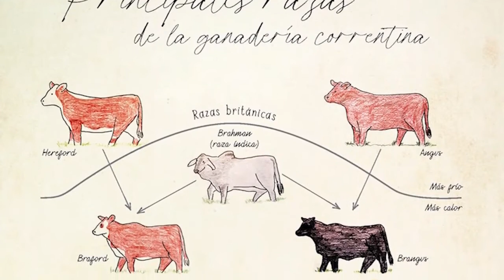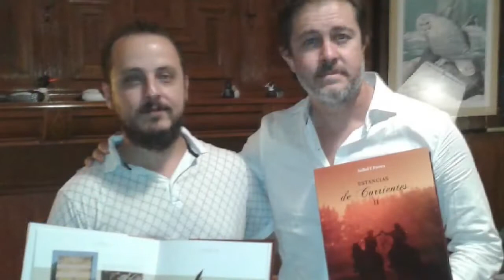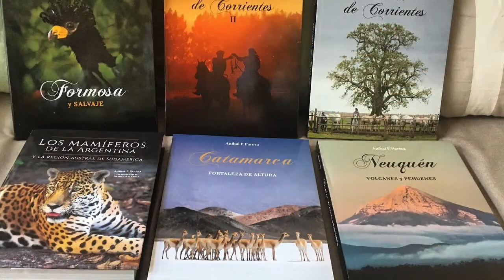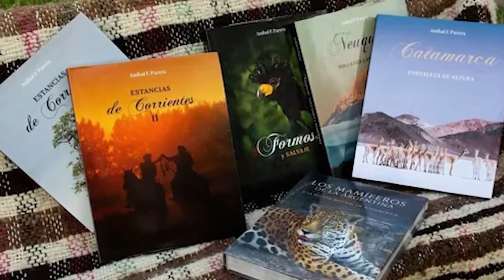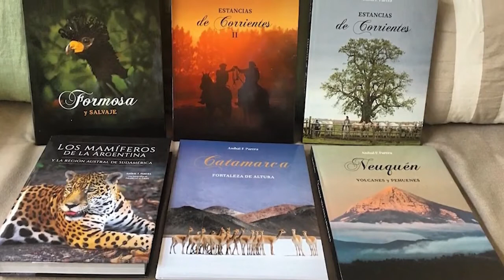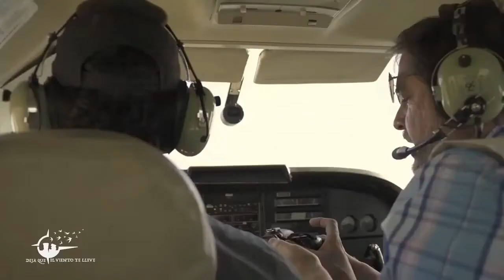Aníbal F. Parera - Entre Nosotros TV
Entrevista al biólogo Aníbal F. Parera en el ciclo de TV "Entre Nosotros" (Mercedes Corrientes), dirigido por el fotógrafo y periodista Abelardo Rojas Maffei.